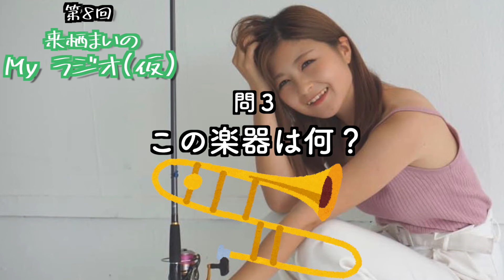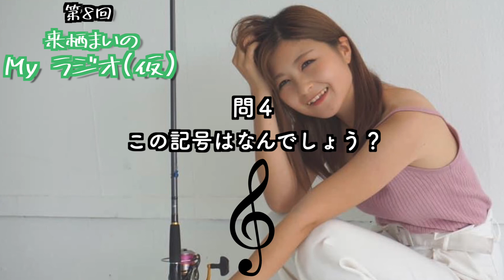【第八回 My ラジオ(仮)】音楽の問題解けるかな？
リリマリプロダクションのお馬鹿担当？の来栖まいがお送りする、フリーダムラジオ！

Myラジオ（仮）！
今回は音楽の問題に挑戦しました🔥
■からっぽすたー放送局とは…
スターを生み出すために奮闘するチャンネルです！